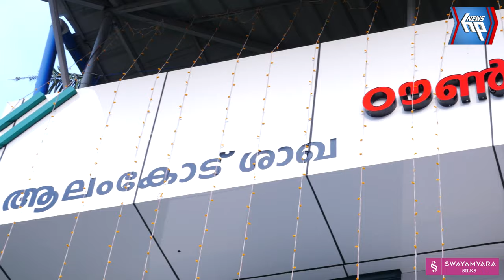ടൗൺ സർവീസ് സഹകരണ ബാങ്ക് ആലംകോട് ശാഖയുടെ പുതിയ മന്ദിരം പ്രവർത്തനമാരംഭിച്ചു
ആറ്റിങ്ങൽ മുനിസിപ്പൽ ടൗൺ സർവീസ് സഹകരണ ബാങ്ക് ആലംകോട് ശാഖയുടെ പുതിയ മന്ദിരം പ്രവർത്തനമാരംഭിച്ചു